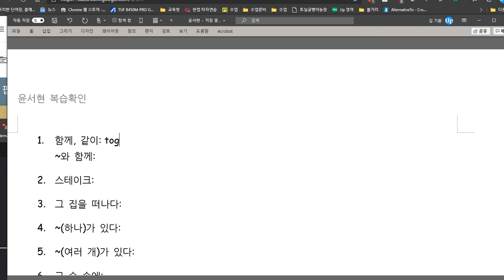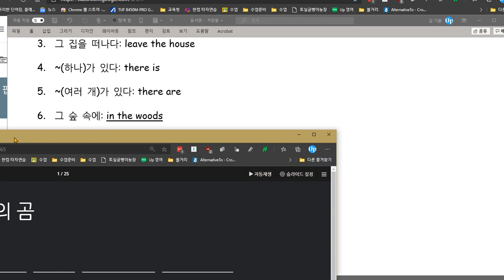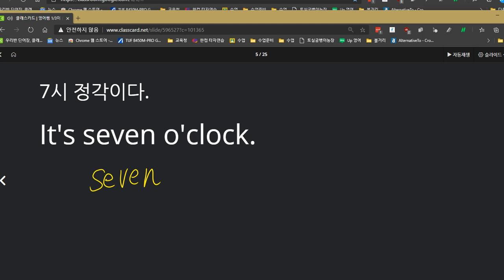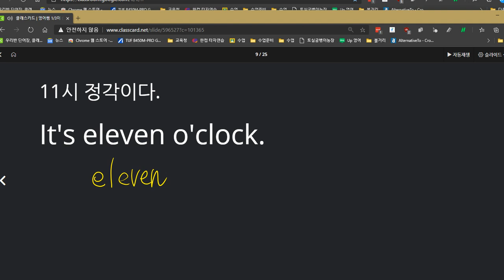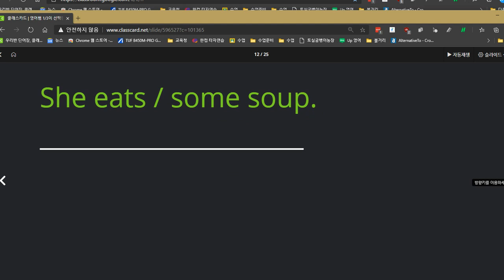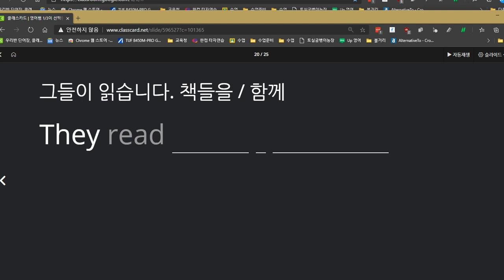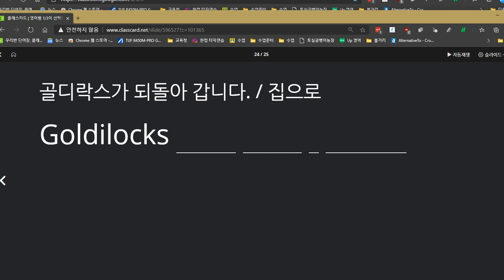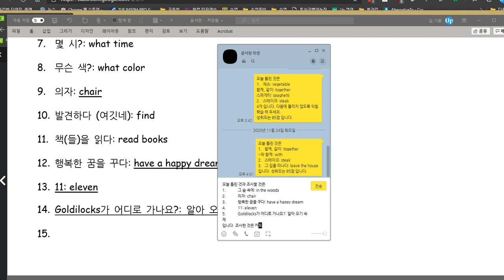윤서현 2020 11 25 성취도 85점